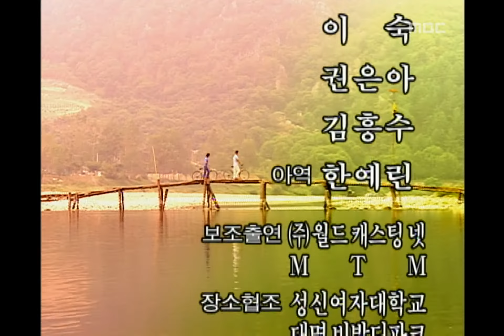Her House, 13회, EP13, #05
Her House(그 여자네 집), 13회, EP13, 2001/06/16, MBC TV, Republic of Korea

클로징